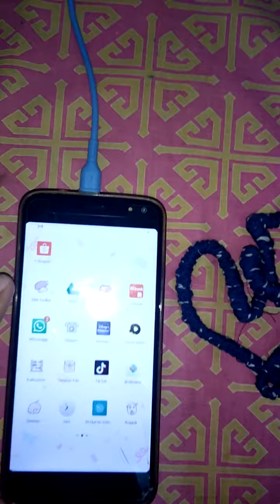Genpro z7 puls inconming call and.dialing